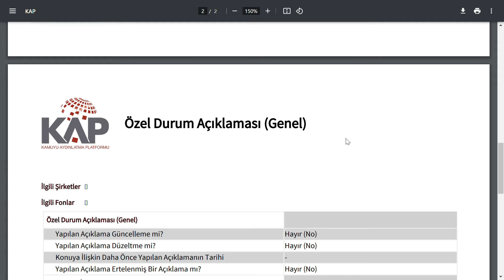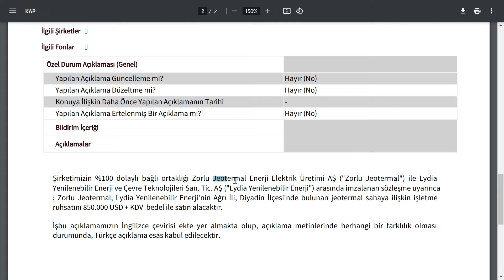ENERJİ ŞİRKETİ JEOTERMAL ENERJİ ŞİRKETİ SATIN ALDI | BORSA HİSSE PARA TREND STOCSK PARA SHARE